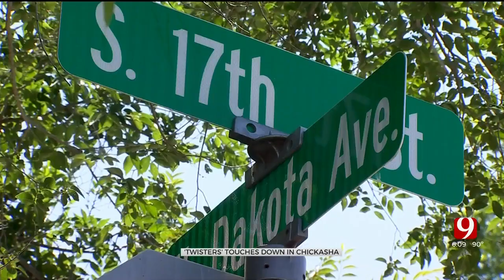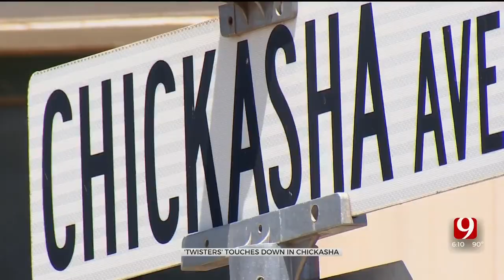Chickasha Welcomes Movie Crews For ‘Twisters’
A major movie production is setting up in Chickasha.